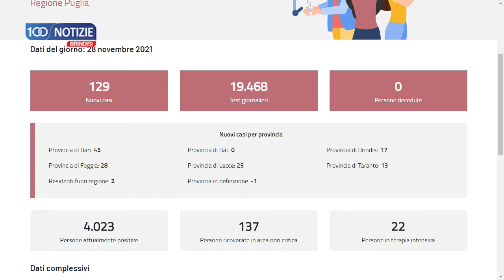100 Notizie Brindisi del 28 novembre 2021